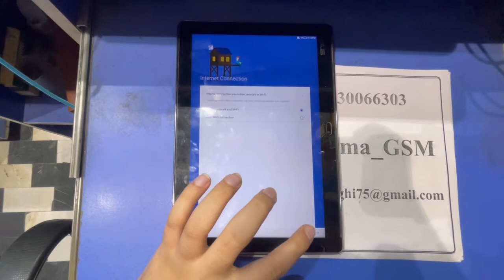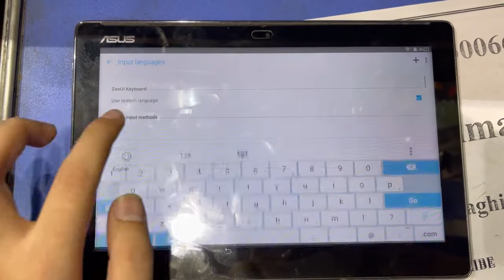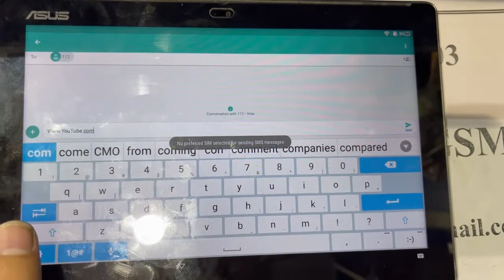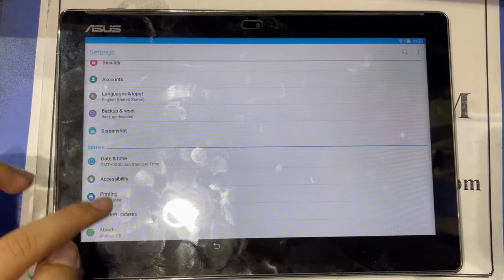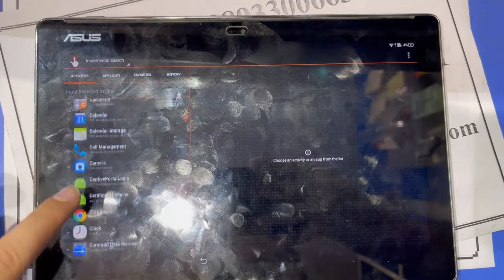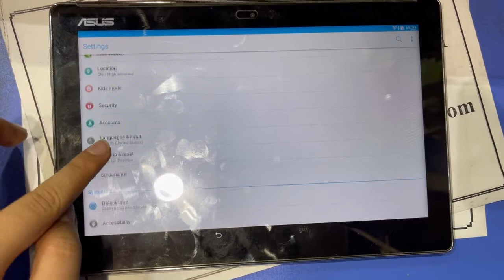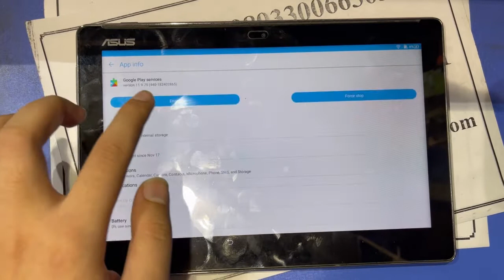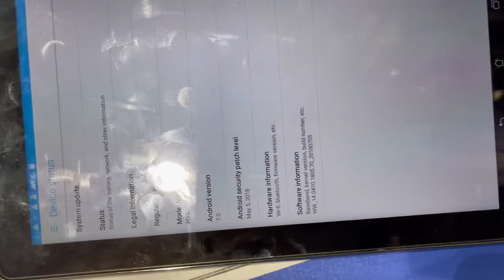bypass Frp Asus ZenPad P00L Android 7 without Pc/Bypass Google Account Z301ML Android 7 Without Pc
How to bypass Frp Asus P00L Android 7 without Pc/Bypass Google Account All Asus Android 7 Without Pc

AliAlma_GSM

Samsung A12 (SM-A125F) U1 U2 U3 Bypass Google Account Android 10/11 | Alliance Not working| New 2022